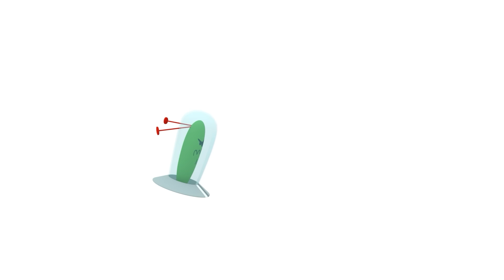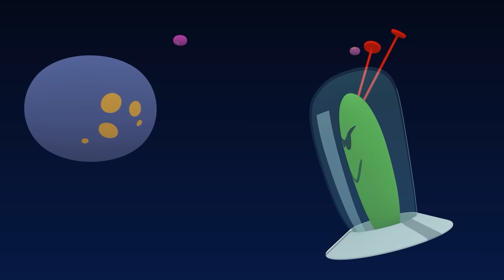🎮 POCOYO & NINA EPISODIOS COMPLETOS - Un mando mágico | CARICATURAS y DIBUJOS ANIMADOS para niños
✔️ Si pudieras tener un superpoder ¿cuál sería? ¿quizas, querrías volar por el espacio? Pocoyo y sus amigos encuentran un mando mágico del Marciano Furioso que cambia las leyes del universo. El mando lo mismo puede convertirte en marioneta, hacerte volar, encerrarte en una pompa de jabón o reducir o ampliar el tamaño de alguien. Los amigos lo prueban y viven mil aventuras pulsando el botón rojo mientras que el marciano furioso está desesperado buscándolo  ¿Conseguirá encontrarlo? ¡Disfruta con este compilado especial del botón que cambia el universo! ¡Te sorprenderá!

Mira tu episodio favorito haciendo clic en un título a continuación:
00:00:00 El botón que cambia el universo
00:06:03 Saco la manita
00:08:41 El marciano furioso ataca de nuevo

El botón que cambia el universo
Pocoyó y Pato se encuentran un mando con un botón rojo. Cada vez que lo pulsan, cambian alguna ley física del universo: las cosas flotan, sus cuerpos se intercambian, se hacen pequeños, se hacen enormes, les cambian las voces... Todos juegan divertidos con el mando hasta que descubren que era de Marciano Furioso.